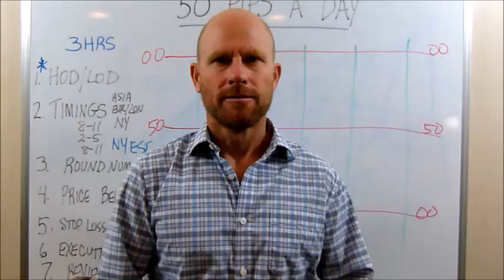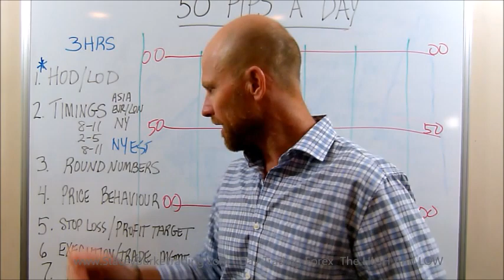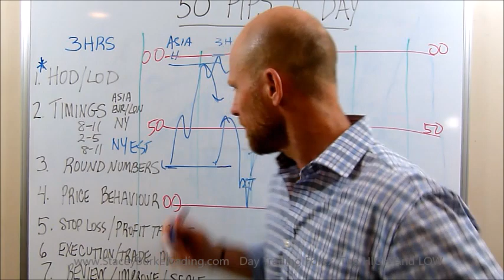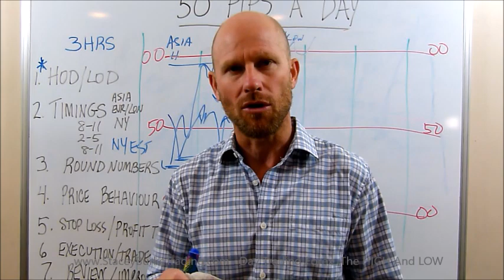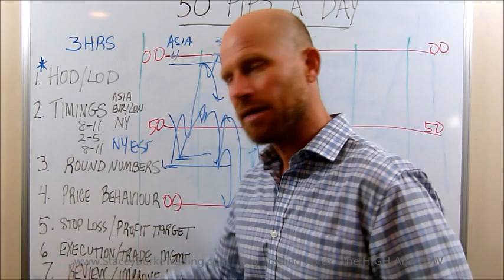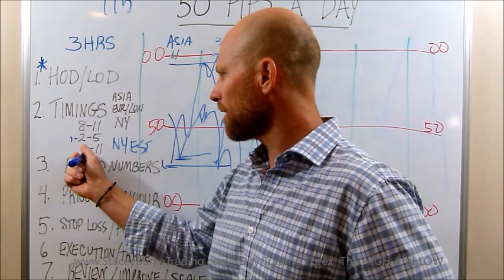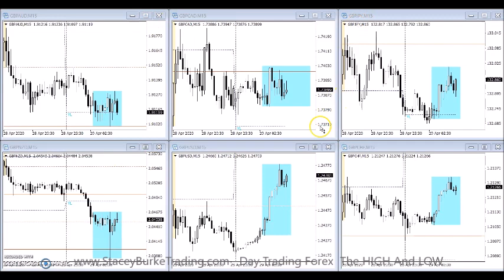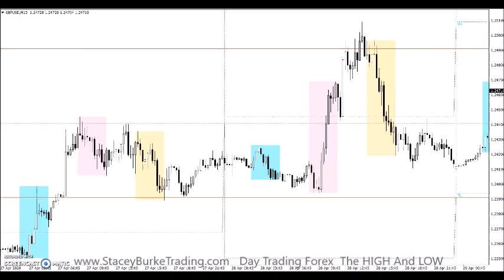Day Trading Forex The HIGH And LOW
50 Pips A Day - Day Trading Forex  The HIGH And LOW

MASTER The High And Low For DAY TRADING The Forex Markets. The 12 candle window (15 minute time frame) is a 3 hour window. The hour before, the hour of the market open, the hour after the open. A large majority of the time. When the four hour, the one hour and the 15 minute time frames align, during the equity market opens, and at round numbers (00's and 50's) we often will have a high possibility trade setup developing on one of the six British pound crosses.

A moving weekly high low indicator for the current week can be downloaded with the Admiral markets indicator download package ( I have no